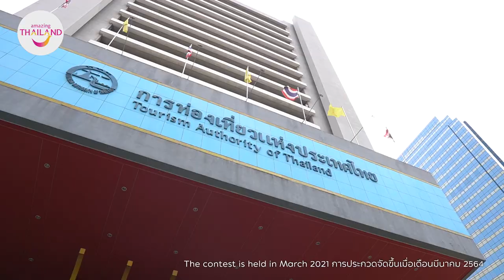FULL Miss Grand International 2020 in Thailand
Thailand Trusted Report EP 10: Miss Grand International 2020 in Thailand

Thailand was the host country to successfully stage the Miss Grand International 2020 contest in March 2021, with the imposition of the safety and hygiene measures to strengthen the image of the country as a preferred destination to visitors.

** Note: The event was also held in March 2021, with the compliance of the safety and hygiene measures when the gathering of people and the event was allowed prior to the current situation of the COVID-19 pandemic.